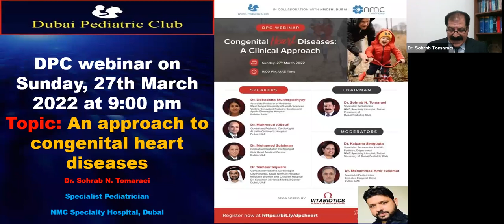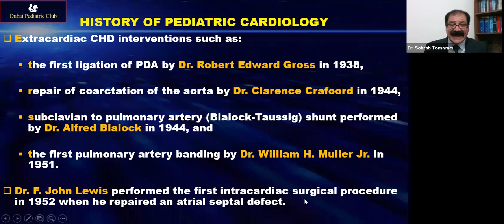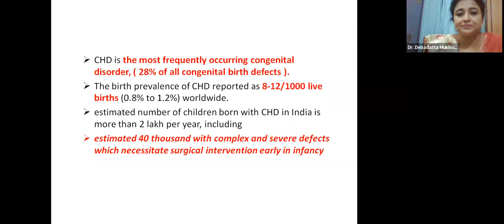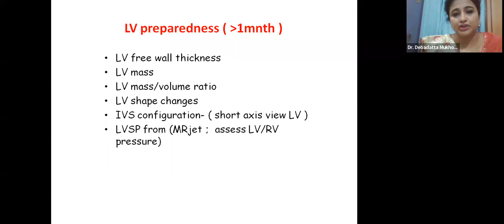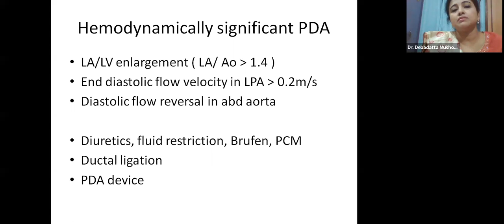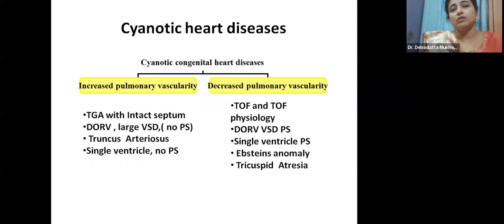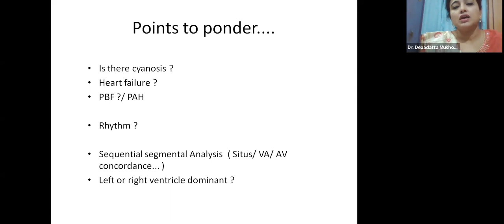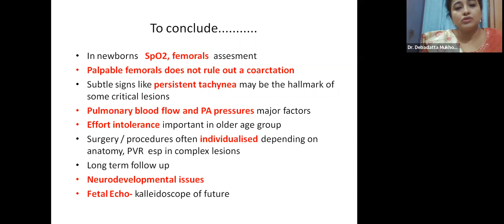Congenital Heart Diseases in Children Webinar